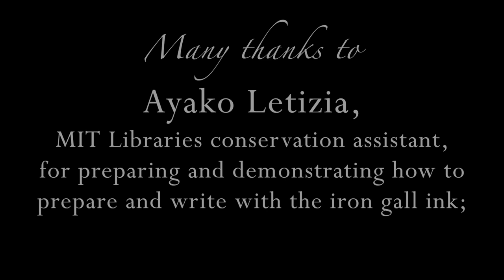Iron Gall Ink: A Quick and Easy Method (UH0022)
2g gum arabic crystals
10g of oak galls
2.5g iron sulfate

1. Dissolve the gum arabic in 29 ml of water, making a light, sticky solution; set aside.
2. Crush two oak galls with a hammer. Place them in a litre beaker and cover with 75ml of water overnight until they create a brown-colored solution. Filter out the solids.
3. Dissolve two teaspoons of iron sulfate in 45ml of water; set aside. The blue green crystals will turn to a muddy brown color as they dissolve into solution.
4. Mix the gall and sulfate solutions; it should produce a dark blue-black ink.
5. Add the gum arabic solution to the ink to give it some thickness.

Shape your quill and write!

We have news! Since this filming, our team of 11 researchers worked together to read an unopened letter virtually – the words and the folds – for the first time, without ever breaking its seal. What does the letter say? to learn all the details and celebrate the launch of letterlocking! Read our findings in our Nature Communications article, Visit our Dataverse, our open repository for data collected for this project

Produced by MIT Video Production. Directed by Jana Dambrogio, Dr Nadine Akkerman, and Joe McMasters. Funded by the Netherlands Organization for Scientific Research (NWO), VENI-project “Female Spies," and Massachusetts Institute of Technology Libraries. Many thanks to Ayako Letizia for preparing and demonstrating how to make and write with the iron gall ink and to Phoebe Dent Weil, Birgit Reissland, and Rich Spelker for their expertise and assistance in providing historic ink recipes.

Citation information: Authors: Jana Dambrogio, Ayako Letizia, Nadine Akkerman, and the Unlocking History Research Group. Title:"Iron Gall Ink: A Quick and Easy Method”, Letterlocking Instructional Videos. Unlocking History number 0022/Letterlocking Unique Video number: 022. Date filmed: September 2014. Duration: 4:45. Date posted: December 2014. Video URL: [Insert URL]. Date accessed: [Date].

Interested in spies and their secrets? See also Nadine Akkerman, Invisible Agents: Women and Espionage in Seventeenth-Century Britain (Oxford: University of Oxford Press, 2018).

Follow our collaborators on Twitter @misswalsingham @NWOHumanities @MITLIbraries @LeidenHum